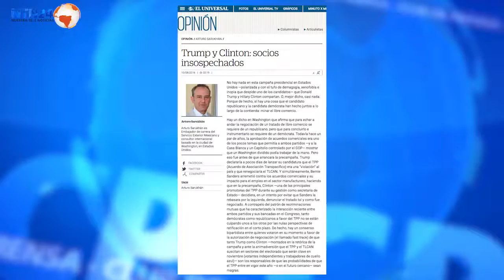Hillary y Trump, ¿socios en una política?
Sobre una columna publicada por el exembajador de México en Washington Arturo Sarukhan, el hoy consultor se refiere en Club de Prensa de NTN24 a las políticas respecto al libre comercio de ambos candidatos.